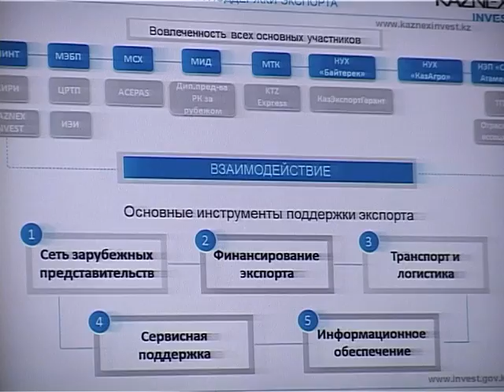10 10 9 2